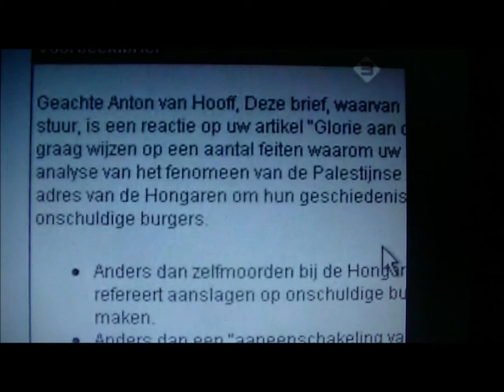Zwijgen over Israel, Zembla, 23 oktober 2003, deel 10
'Zwijgen over Israël'

De documentaire werd eerder uitgezonden op 23 oktober 2003

'We accepteren dingen van Israël die we van geen enkel ander land zouden accepteren.' Dat zegt H. van Mierlo, voormalig minister van Buitenlandse Zaken in de Zembla-aflevering 'Zwijgen over Israël'. 'Dat heeft te maken met de oorlog. Er zijn wel heel erg veel joden uit Nederland weggehaald. Ik heb het gevoel dat er vanuit verborgen schuldgevoelens anders naar Israël wordt gekeken.'

Zembla schetst een beeld van de vriendschap tussen Nederland en Israël, die altijd erg hecht is geweest. In de jaren '70 steunde toenmalig minister van Defensie Vredeling Israël met wapenleveranties, zonder zelfs zijn eigen premier Den Uyl daarover in te lichten: 'Staatsrechtelijk hoort het niet, maar ik heb altijd zeker geweten dat ik handelde uit naam van het Nederlandse volk.' Nederland heeft de politiek van Israël altijd gesteund, maar daarin lijkt sinds kort enige kentering te komen. Oud-minister van Buitenlandse Zaken H. van den Broek: 'Ik vind dat ook Israël ter verantwoording moet worden geroepen over datgene wat het land nalaat om een voedingsbodem van verzet en weerstand te breken.'

Bedreigende telefoontjes
Veel joden zien Israël nog steeds als een veilige vluchthaven en dat verklaart waarom zij emotioneel reageren op verwijten aan Israël. 'Wij vinden dat de schuld eenzijdig bij Israël gelegd wordt en aangezien wij ons identificeren met Israël, ervaren wij dat als anti-joods', aldus de orthodoxe rabbijn Evers.

Kritiek op Israël wordt daarom nogal eens gezien als antisemitisme. In Zembla komen niet alleen politici, maar ook journalisten en columnisten aan het woord die daar ervaringen mee hebben. RTL-correspondent C. Mus zegt dat hij na een kritische uitzending over Israëlische acties in bezet gebied regelmatig bedreigende telefoontjes krijgt: 'We weten je te vinden als je terug in Amsterdam bent.' H. Meyer, lid van Een Ander Joods Geluid, is voor verrader uitgemaakt. In Zembla zegt hij: 'Op het moment dat je kritiek hebt op die onmenselijke daden, zoals het vernietigen van huizen, dan ben je antisemiet. Israël is dus boven alle kritiek verheven.'

In Zembla leggen E. Margalit, de Israëlische ambassadeur in Nederland, en R. Naftaniel, directeur van het Centrum voor Informatie en Documentatie Israël (CIDI), uit waarom zij altijd alert reageren op kritiek.

Samenstelling & Regie: Kees Schaap
Research: Marcel van Silfhout